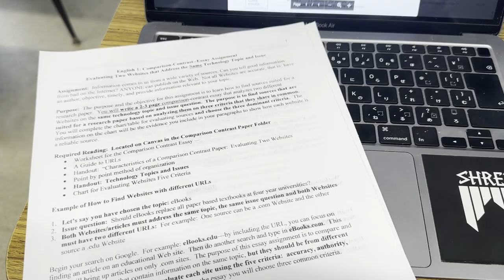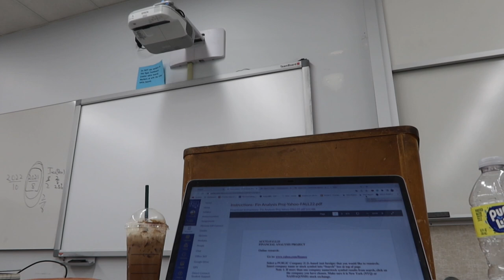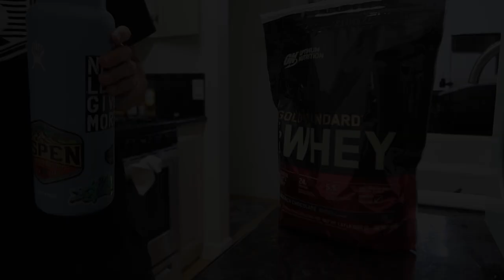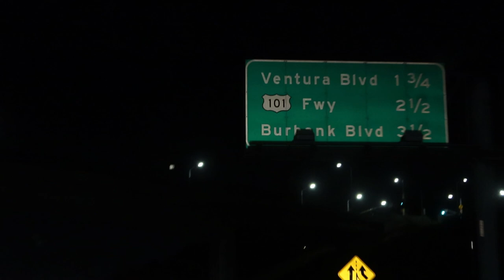A Typical College Day at Santa Monica College【Fall 2022】/ Trying to be productive